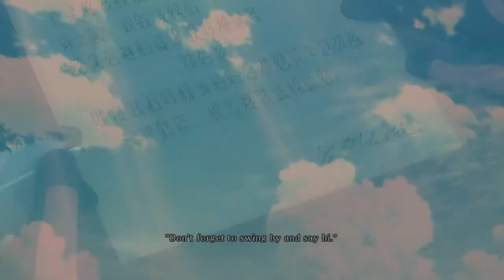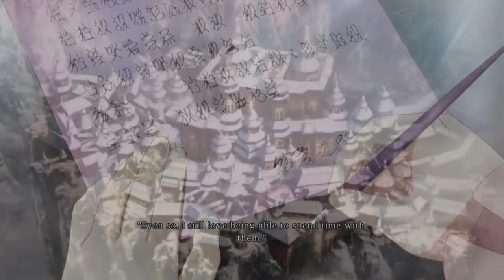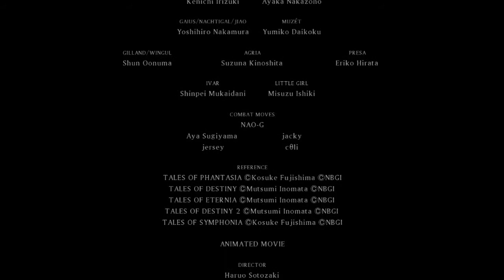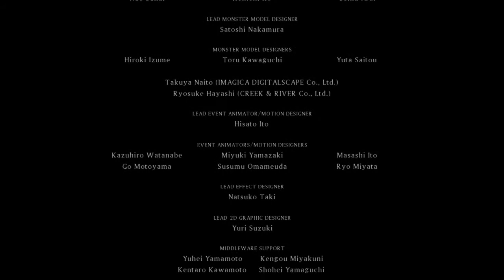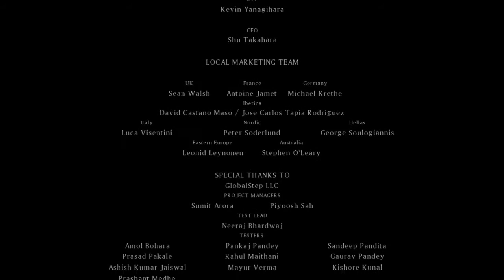Tales of Xillia Playthrough - [Jude ~ FINALE] - Final Boss + Ending + Credits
~Read Description & Watch in 720p HD~
Likes, Comments & Faves are MUCH appreciated. =)
Series: Tales of
Game: Tales of Xillia
Platform: PS3
Project: Playthrough
Tales of Xillia is owned by Namco Bandai.